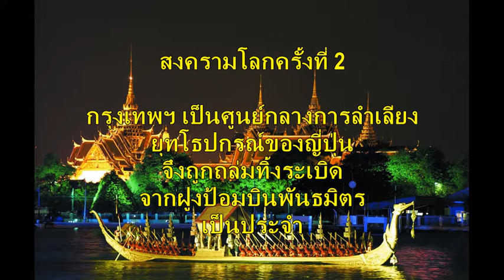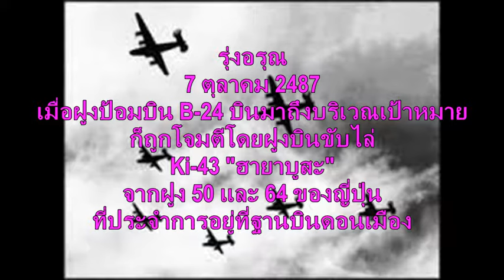ป้อมบิน B-24 สู้กับ Ki-43 "ฮายาบูสะ" เหนือฟ้ากรุงเทพฯ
A Thai language version of "B-24 vs Ki-43 "Hayabusa"